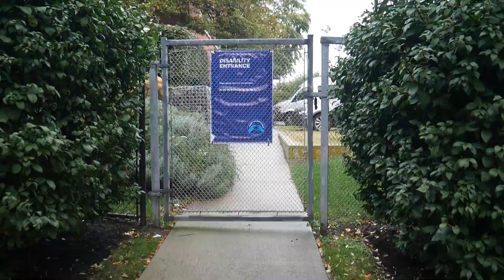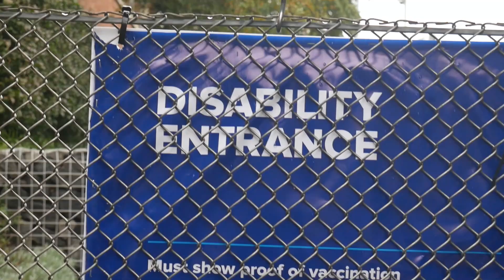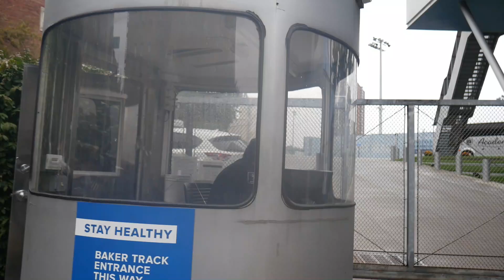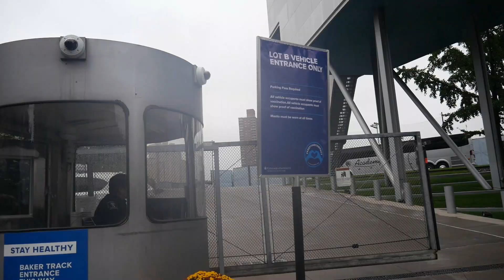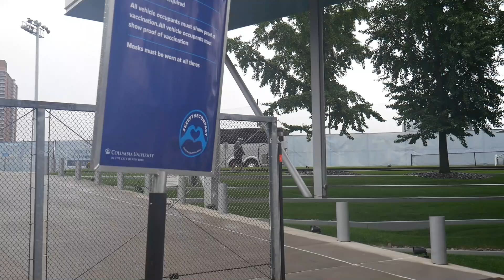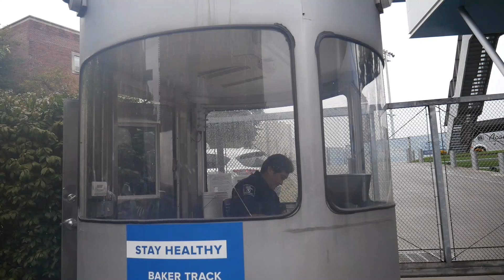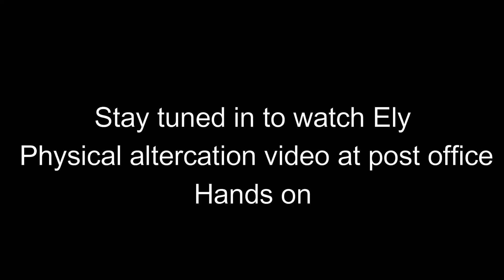Presbyterian/Columbia University Security Guard Behavior EXPOSED (side entrance)